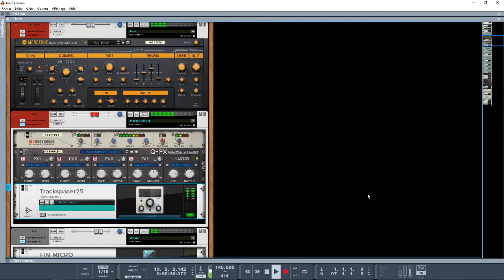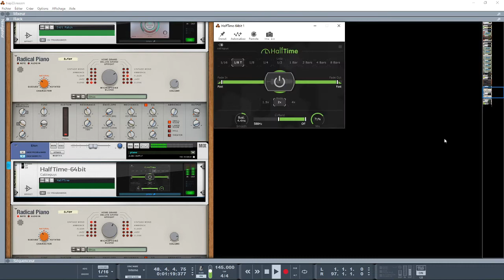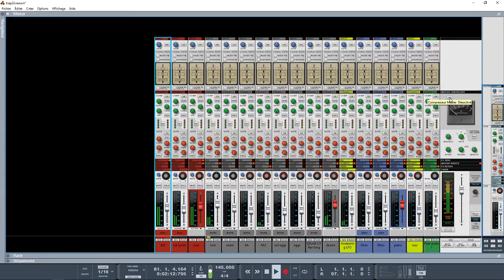UJAM NEO STYLE BY ABC DU BEATMAKING